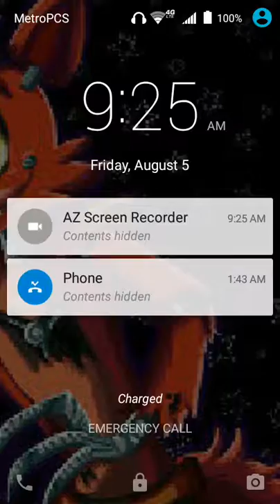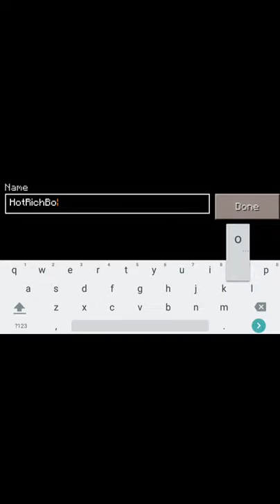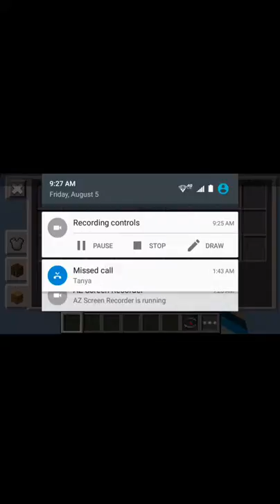Free VIP On Lifeboat